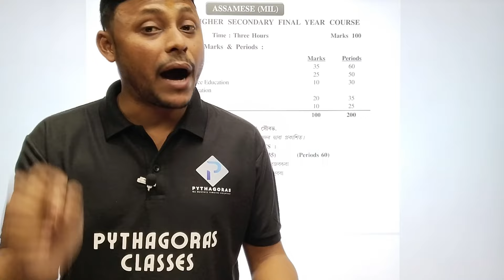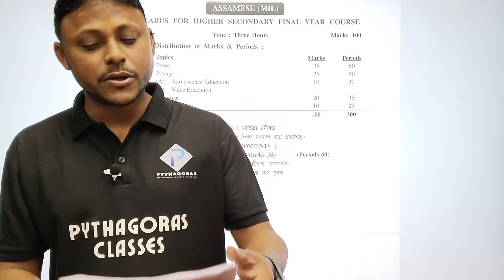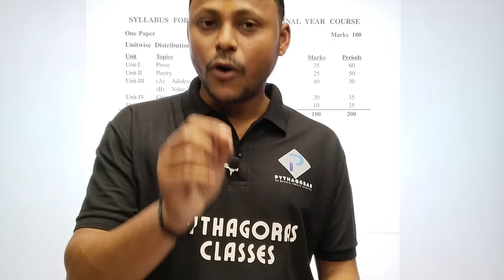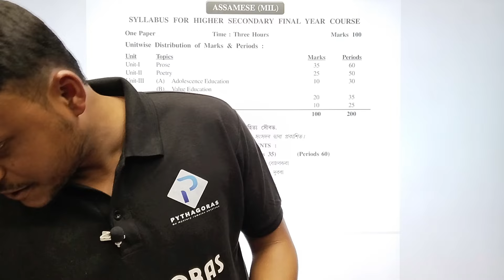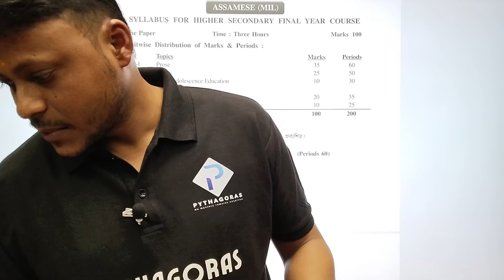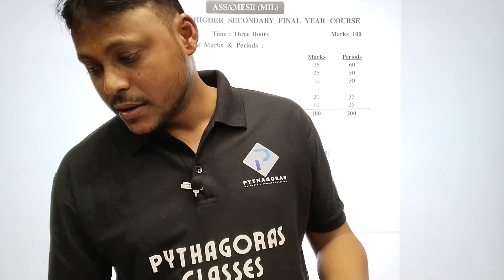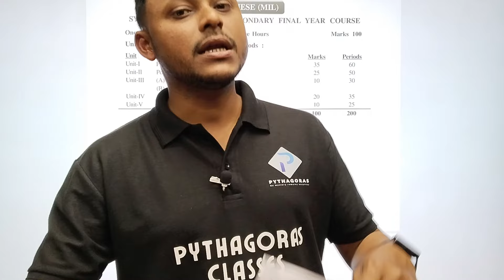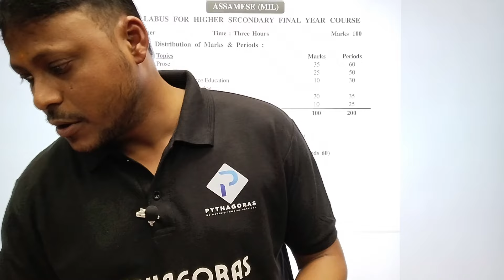HS 2024 Final Exam : About Important Topics of ASSAMESE || AHSEC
advance assamese class 12 question paper 2023

class 12 assamese aghunor kuoli

advance assamese class 12 kopili poriya hadhu

class 12 assamese anandaram baruah

class 12 advance assamese chapter 2 question answer

class 12 advance assamese chapter 5 question answer

advance assamese class 12 syllabus 2024

advance assamese class 12 common questions and answers

advance assamese class 12 question paper 2022

advance assamese class 12 hati

advance assamese class 12 grammar

advance assamese class 12 lesson 2

advance assamese class 12 question answer hati

assamese class 12 borgeet question answer

assamese class 12 borget